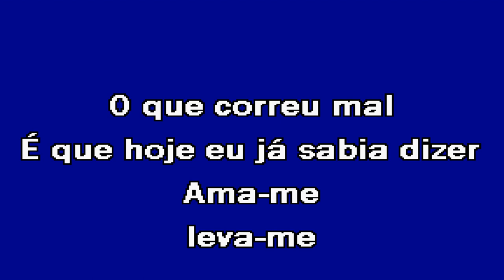FALA ME DE AMOR Versão Kizomba Santos & Pecadores Karaoke